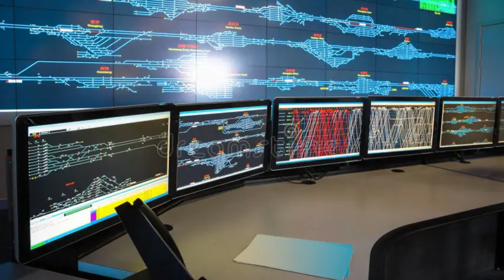China Just Did the IMPOSSIBLE with Trains 🤯 | Future of Rail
Welcome to Vox Mentis – the place where animal lovers, bird enthusiasts, and curious minds come to explore the wonders of nature and beyond! 🦅🦁
hina isn’t just developing — it’s redefining what’s possible.

From the world’s longest high-speed rail network to record-breaking bridges, mega airports, and the largest power station ever built, China has mastered the art of building BIG.

But this time, they’ve done something unprecedented.

In a world-first experiment, China wirelessly synchronized seven fully loaded freight trains — moving 35,000 tonnes as a single, perfectly coordinated convoy… with no physical connection.

No hooks. No chains. Just technology.

This breakthrough could increase freight capacity by up to 50%, cut costs, and reduce emissions — all on existing rail lines.

Is this a game-changer… or just the beginning?

Watch till the end and decide for yourself.

"Amazing animal & bird facts, rare wildlife stories, and fascinating top 10s — explore nature’s wonders and beyond!"
🐦 Twitter (X):@Mentis_Vox  – Join the conversation and share your thoughts!
📸 Instagram: @vox.mentis.official  – See behind-the-scenes moments & stunning animal shots.
📘 Facebook Be part of our growing community.